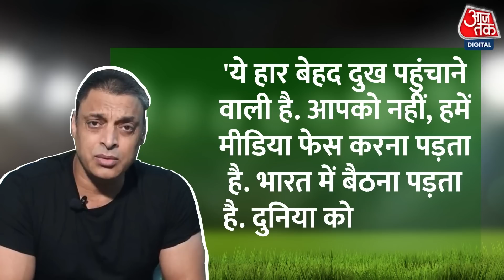T20 World Cup 2022: Zimbabwe से हारने के बाद बौखलाए पाकिस्तानी, भारतीय टीम को भी कहा कमजोर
पूरी दुनिया में इस वक्त हर शख्स की नजर T20 वर्ल्ड कप पर टिकी है. जहां एक तरफ भारत इस वर्ल्ड कप में एक्टिव मोड में है, तो वहीं पाकिस्तानी टीम लगातार करारी हार का सामना कर रही है. 27 अक्टूबर को पाकिस्तानी टीम का मुकाबला जिम्बाब्वे के खिलाफ था जहां पाकिस्तान को एक रन से करारी शिकस्त झेलनी पड़ी थी.

Former Pakistan players Shoaib Akhtar, Aaqib Javed, Moin Khan Waqar Younis and Misbah-ul-Haq have come out strongly after Pakistan’s loss to Zimbabwe.